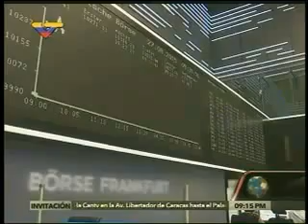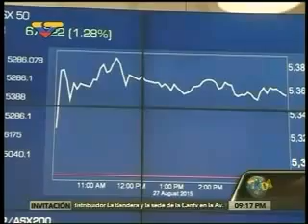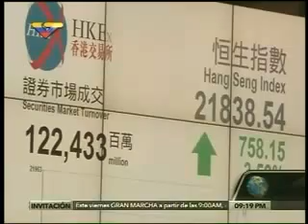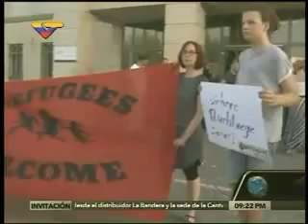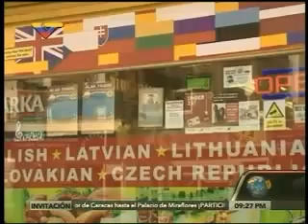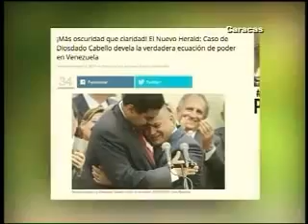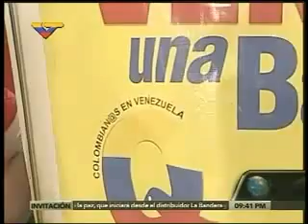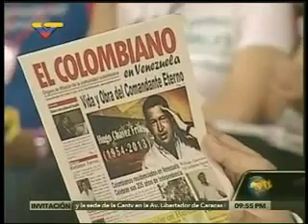Dossier con Walter Martínez 270815